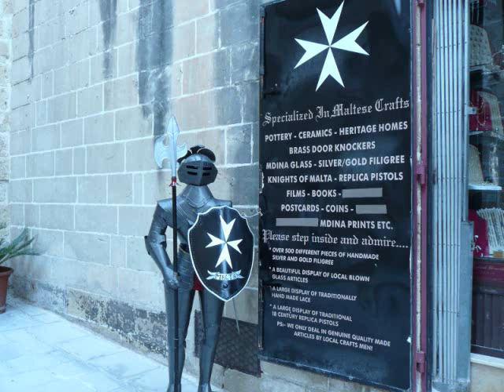MALTA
Malta in need of prayers!